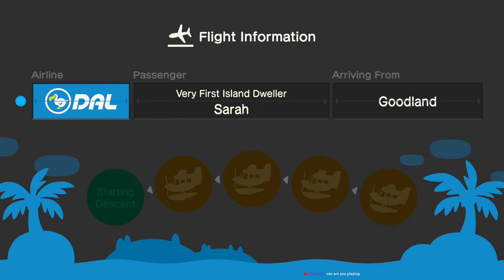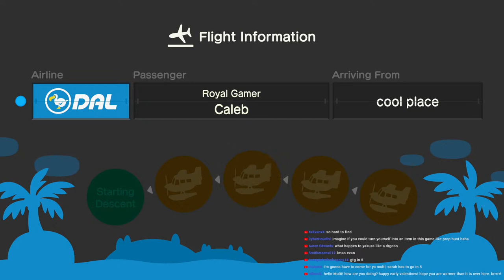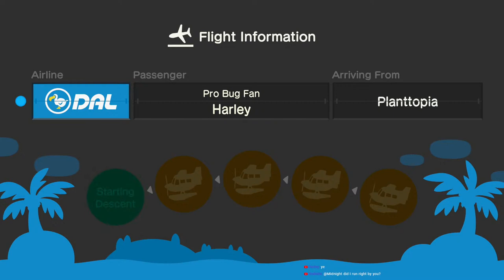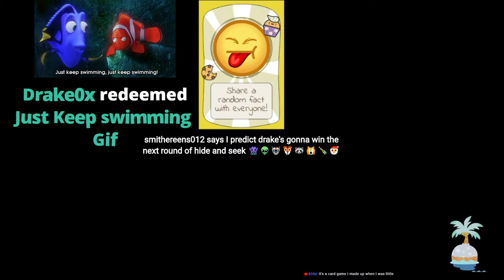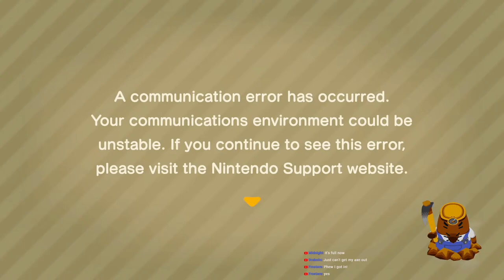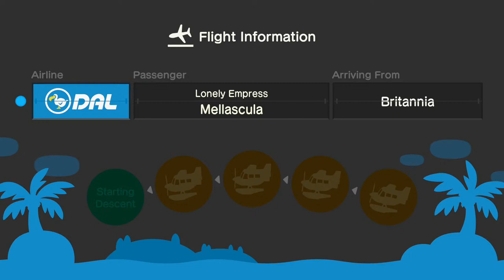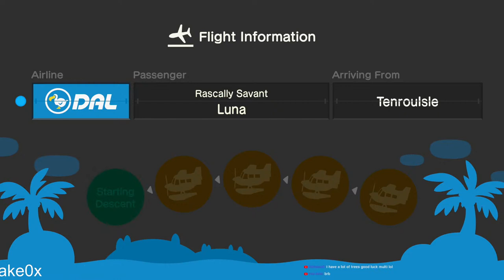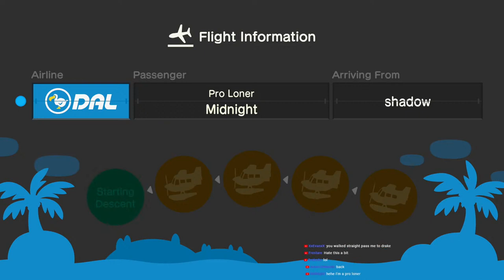Animal Crossing New Horizons - More Hide & Seek with viewers! {Livestream}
We played hide & seek together in animal crossing and it was great fun!! Thank you to everyone in the stream who joined in :D

A big thank you to all my Patreons!

- Hekate Trivia

- His Pride

- Jokir

- Made_in_taiwan

- T1k1m4n

- Suede

- Jr Herrera (Val)

- gangstamoogle